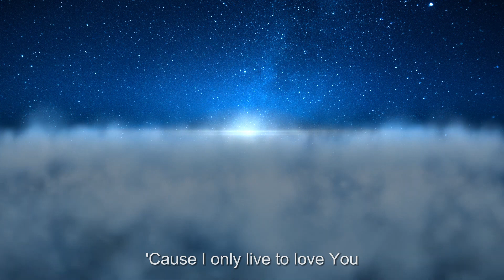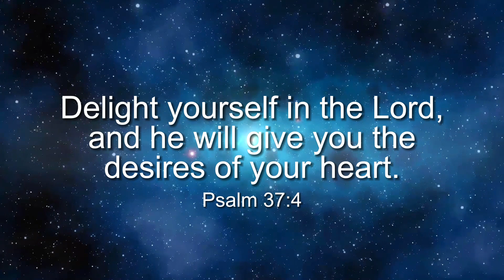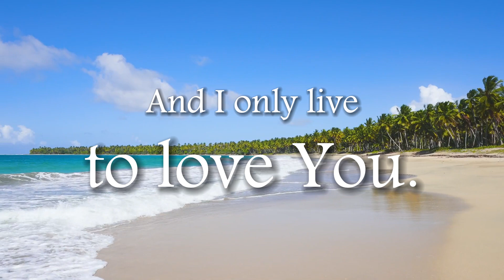Sum of All Desire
Only live to feel Your love for others flowing through me,
and I only live to love You.